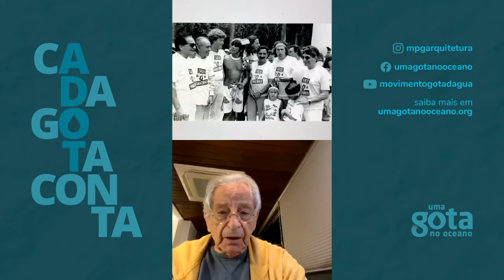LIVE: FERNANDO GABEIRA – A HISTÓRIA DO AMBIENTALISMO NO BRASIL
Perdeu a live com o Fernando Gabeira ontem? Calma que a gente disponibiliza aqui o bate-papo dos dois sobre o movimento ambiental no Brasil.

Nesta sexta-feira (17) celebramos o Dia de Proteção às Florestas, mas na verdade não temos muito o que comemorar: a gestão ambiental do nosso país sofre um desmonte que entristece os percussores da luta pela conservação das nossas matas.

No encontro de ontem Gabeira falou sobre a história do ambientalismo nos tempos do Império até a ascensão de Chico Mendes como líder pela preservação da Amazônia. O legado do saudoso Alfredo Sirkis também foi lembrado com muito carinho.